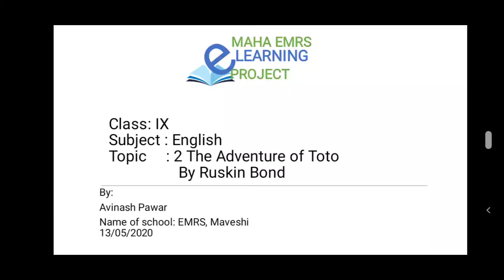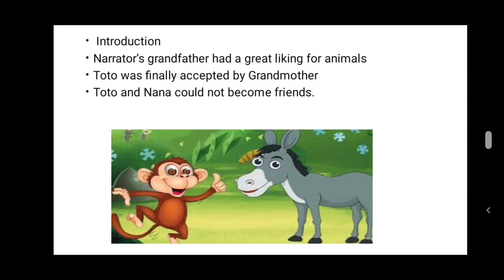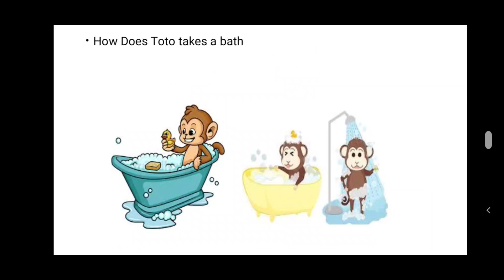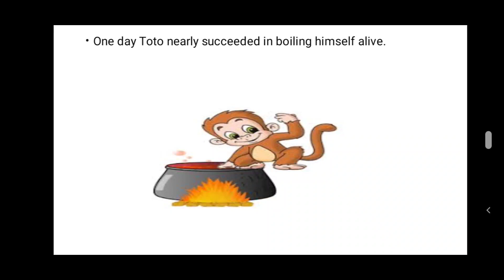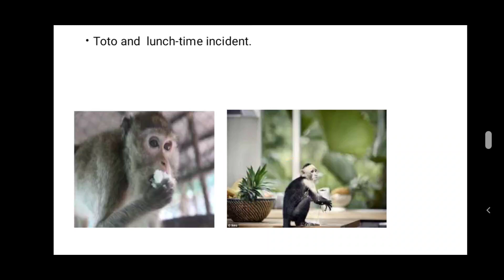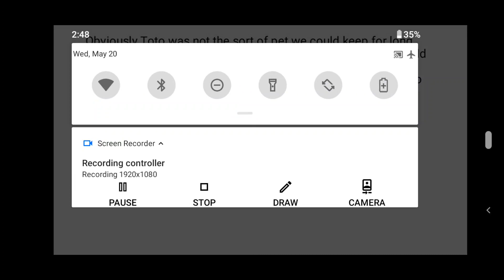The Adventure of Toto Part II, by Ruskin Bond, CBSE, Class IX 9, Subject English